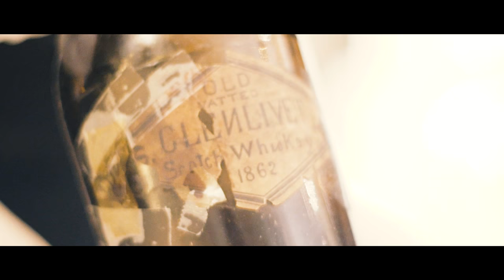Whisky Watch: Ceremony of opening Old Vatted Glenlivet 1862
Bottle of the world’s oldest whisky opened
Old Vatted Glenlivet 1862 – the oldest vintage whisky in the world – was opened on 14th of March. The ceremony of uncorking this extremely old bottle was part of an unusual project, combining unique spirits and collectible watches.
When Old Vatted Glenlivet 1862 was distilled among Scottish hills, the world was just in the middle of the age of steam, undergoing changes driven by the Industrial Revolution. Factories fully equipped with machinery transformed the faces of individual countries, large steamships crossed the Atlantic Ocean and the railway finally connected remote metropolises. A bottle of this extremely rare spirit, which can take us back to this long-forgotten world, was opened thanks to the cooperation of Wealth Solutions and Louis Moinet. The former is an expert in building up collections of rare alcoholic beverages, works of art, and watches, while the latter specializes in creating limited editions of timepieces. Louis Moinet is an independent watch brand located in Saint-Blaise in Switzerland. The company’s mission has been to combine the art of decoration with advanced technologies.
The ceremony of opening the oldest bottle of whisky was part of an unusual project called the Whisky Watch. Wealth Solutions is the originator of the Spirit Watches line, i.e. extraordinary watches with drops of unique alcoholic beverages inside. So far, the company, in cooperation with different independent Swiss watchmakers, has released the Cognac Watch (a watch with a drop of the oldest cognac in the world – Gautier 1762) and the Rum Watch (a watch with a drop of the oldest rum in the world – Harewood 1780). After the Watches became a huge success, Wealth Solutions has decided to continue the production of the Spirit Watches line and to create the Whisky Watch – the Swiss mechanical collectors’ watch with a drop of the oldest whisky in the world. Wealth Solutions has invited the cooperation the Louis Moinet, which is well known for the creation of high-end timepieces, often featuring exotic materials and an innovative technology, underpinned by the philosophy of limited edition mechanical art.
Old Vatted Glenlivet 1862 is a genuine unique beverage which was used in the project by the courtesy of Sukhinder Singh, a famous British collector of rare alcoholic beverages and owner of The Whisky Exchange. The bottle opening ceremony took place on 14th March 2017, in the presence of a Notary Public. It was hosted by the luxury five star H15 Boutique Hotel in the Historic Hall, situated in a XIX century building in Warsaw. It was attended by: Charles MacLean, a whisky expert, writer and Master of the Quaich,  Edward Bates, a spirits expert and Bureau National Interprofessionnel du Cognac educator, Jean-Marie Schaller, the founder and creator of Louis Moinet, Michał Kowalski, Deputy President of Wealth Solutions, and Łukasz Baranowski, Deputy President of Wealth Solutions.